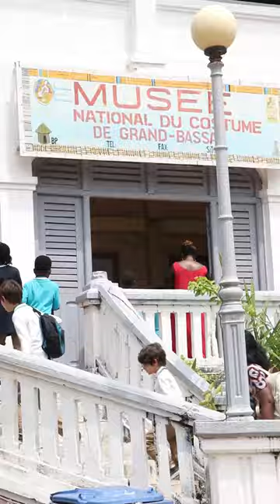Sortie du musée des costumes de Grand-Bassam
Revivez en images la sortie éducative de nos apprenants du primaire au musée des costumes de Grand-Bassam. 📚🎨🏛️